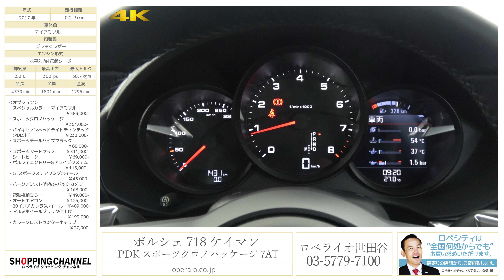ポルシェ 718 ケイマン PDK スポーツクロノパッケージ 2017年式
マイアミブルー/ブラックレザー、7速PDK、右ハンドル、正規ディーラー車【新車保証継承H32年2月迄】

オプション装備満載！欲しい装備はほとんどついております、718ケイマンのマイアミブルーがワンオーナーで入庫致しました！マストオプションのスポーツクロノをはじめ、エントリードライブやスポーツシートプラス、20インチアルミホイールなど、総額200万円を超えるオプション装備がついております！ターボ化された現代のポルシェを、街中で必ず目を引くマイアミブルーでお楽しみ下さい！

‹オプション›
・スペシャルカラー(マイアミブルー)　￥383,000-
・スポーツクロノパッケージ　￥364.000-
・バイキセノンヘッドライトティンテッド(PDLS付)　￥232,000-
・スポーツテールパイプブラック　￥88,000-
・スポーツシートプラス　￥311,000-
・ポルシェエントリー&ドライブシステム　￥115,000-
・GTスポーツステアリングホイール　￥45.000-
・パークアシスト(前後)+バックカメラ　￥168.000-
・電動格納ミラー　￥49,000-
・オートエアコン　￥125,000-
・20インチカレラSホイール　￥409,000-
・アルミホイールブラック仕上げ　￥193,000-
・カラークレストセンターキャップ　￥27,000-

‹標準装備›
ナビゲーションシステム、リモコン式センターロック（ドア、トランク）、イモビライザー、バイキセノンヘッドライト、3連メーターパネル、4.6インチTFTカラー液晶ディスプレイ、POSIP/ISOFIXプリパレーション、シートベルトプリテンショナー、運転席/助手席フルサイズエアバッグ、マニュアルエアコン、微粒子/花粉フィルター、運転席/助手席電動バックレスト調整/手動前後/高さ調整、ステアリング/ギアレバー/ドアハンドルスムースレザー仕上げ、カップホルダー、モデルロゴドアエントリーガード、スポーツスタイルペダル

‹主要諸元›
2.0リッター水平対向4気筒ターボエンジン　300ps/38.7kgm　全長4379×全幅1801×全高1295mm

￥7,074,000-